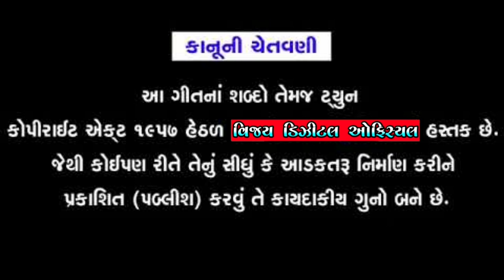રાજા હેમસંગ ને ઓરતો આવ્યો | દેશી રાગ શાંભળો | Jeelubhai Charoliiya | Vijay Digital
Vijay Charoliya Present...

ᏞᏆᏦᎬ | ᏟϴᎷᎷᎬΝͲ | ՏᎻᎪᎡᎬ | ՏႮᏴՏᏟᎡᏆᏴᎬᎡՏ

Titel : Raja Hemsung Ne Orato Aayo

Gayak : Jeelubhai Charoliya
Presents : Vijay Charoliya
Edit : Dharmik Charoliya
Design : V.V Creation
Lebal By : Vijay Digital Officail